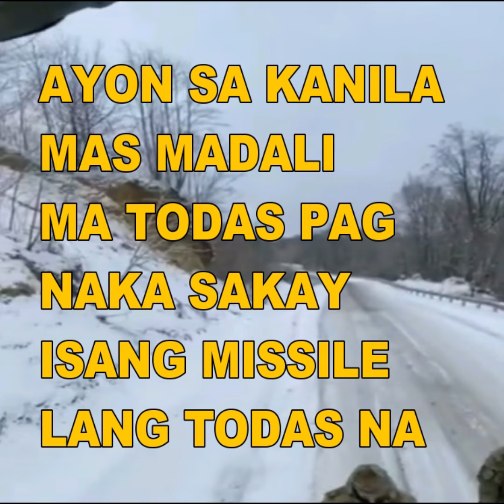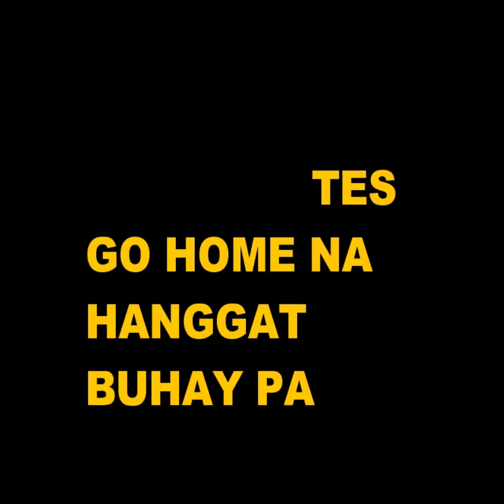🔴 UKRAINE VIRAL OMG RUSSIAN ARMY GUMAGAMIT NA NG UTAK ! RUSSIAN ARMY VINES 1BREAKING NEWS VIRAL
Russian Military
🔴 UKRAINE VIRAL OMG RUSSIAN ARMY GUMAGAMIT NA NG UTAK !

Camera : Sumsung Galaxy S10 Plus
Editor : Filmora